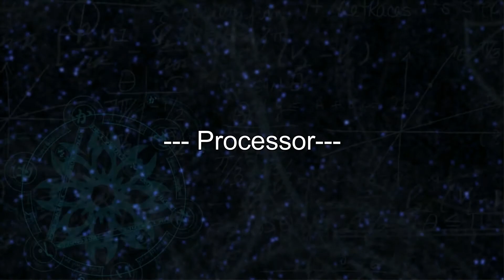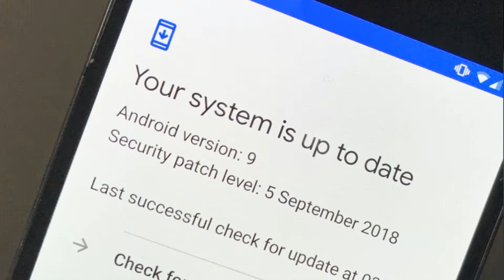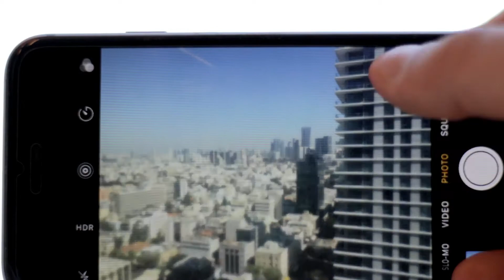Buying MidRange phone over flagship phone? Good or Bad?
What will you choose? Midrange or flagship phones? I will make both Compare Midrange vs flagship and is midrange better than flagship and why midrange called flagship killer
00:00 Welcome
00:10 Flagship Vs Midrange
00:37 Display
01:29 Processor
02:33 Software Optimisation & Support
04:11 Camera Quality
04:56 Build Quality
05:44 Brand Value
06:37 New Technology (R&D)
07:24 So Flagship? or Midrange?
08:05 Please Subscribe & like
Hi, friends, I am Mayank and this video is all about difference between two phone catagory i.e Flagship and Midrange. I will Talk about their difference and also why flagship are price very high even though midrange can do all the thngs that flagship can do, also discuss which is best for u if u are going to purchase a phone.Thanks for watching my video if you like my video so give a like and subscribe to my channel.